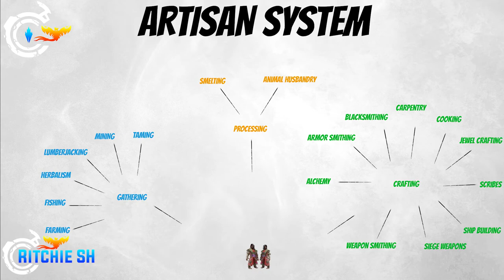Ashes of Creation's Artisan System EXPLAINED!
00:00 Intro
02:17 Gathering
05:21 Processing
07:17 Crafting
10:15 Ending